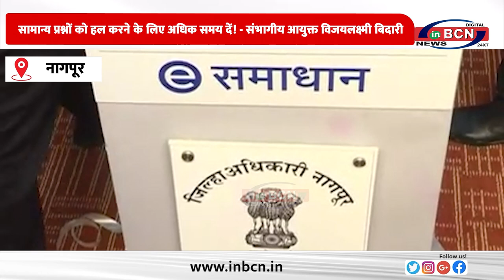सामान्य प्रश्नों को हल करने के लिए अधिक समय दें! संभागीय आयुक्त विजयलक्ष्मी बिदारी ... INBCN NEWS